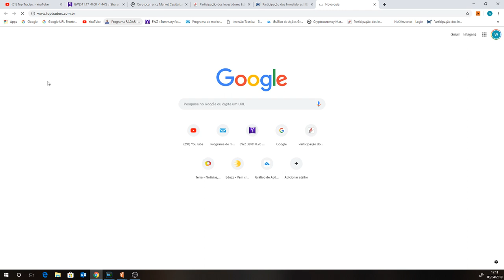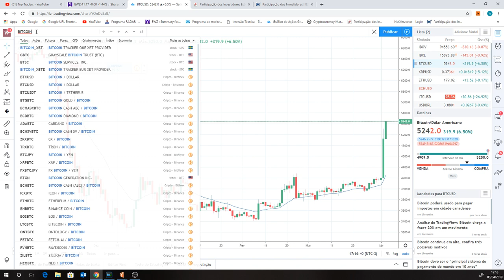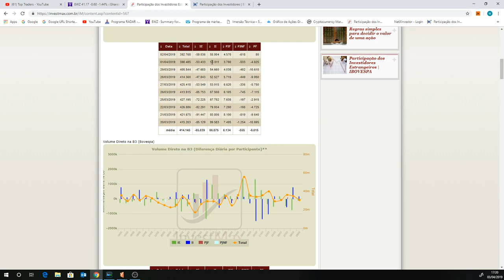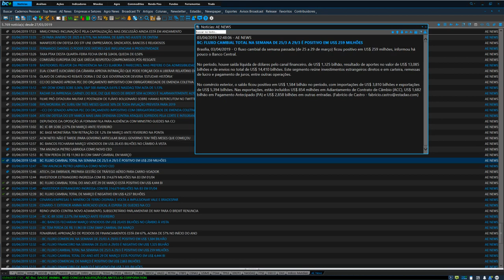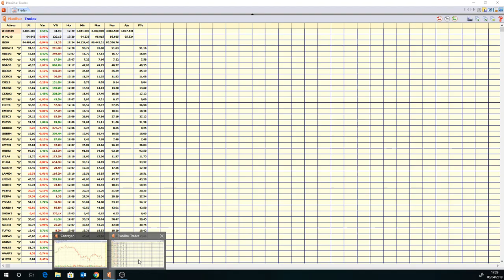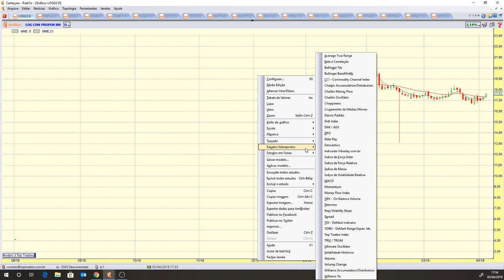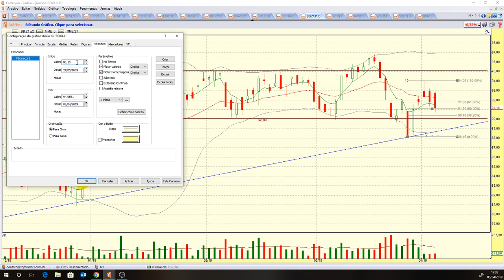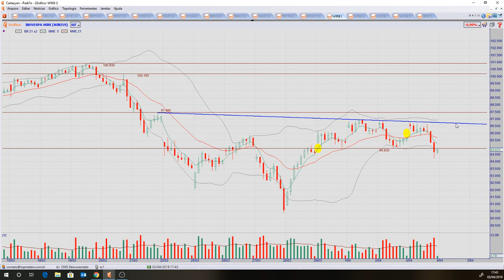Programa RADAR - 03/04/19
Ativos estudados no programa de hoje:

Criptomoedas: BITCOIN, BITCOIN CASH, ETHEREUM e LITECOIN;
Benchmarks: IBOV, DOW JONES, S&P 500, NASDAQ, FTSE, DAX e XANGAI;
Futuros: WDOK19 e WINJ19;
Destaques do pregão: SHOW3 e GFSA3;
Pedidos do You Tube: POMO4, RNEW4, LOGG3, MYPK3 e TIET11;
Ativos fixos: WTI, BRENT, BOVA11, PETR4, VALE3, BBAS3, BBDC4 e ITUB4.